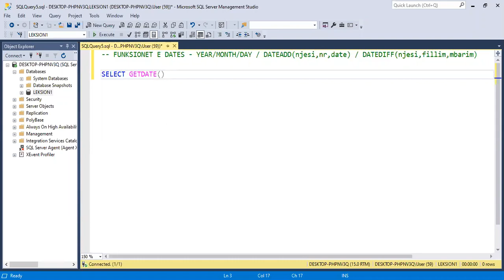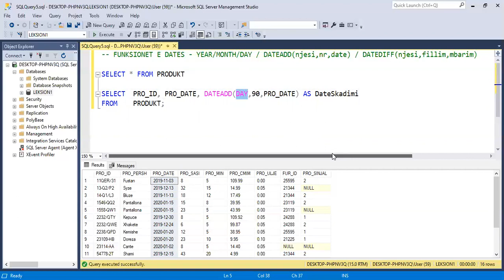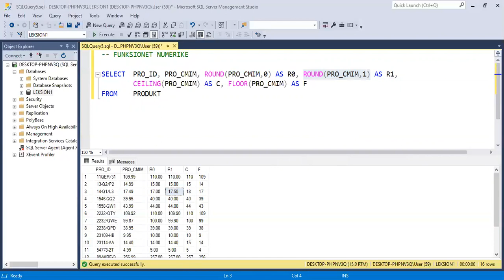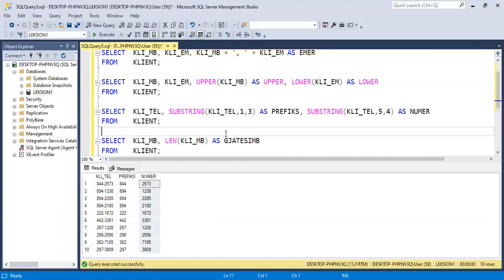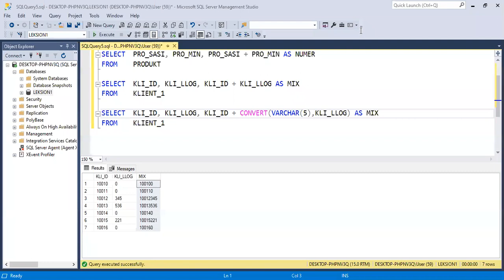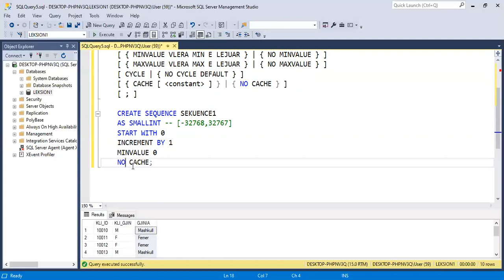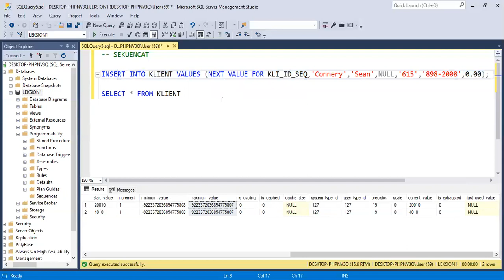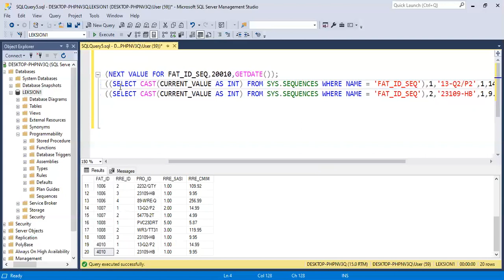Funksionet dhe Sekuencat ne SQL Server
Kursi: Bazat e të Dhënave II

Departamenti i Shkencave Kompjuterike
Fakulteti i Teknologjisë së Informacionit
Universiteti "Aleksandër Moisiu" Durrës